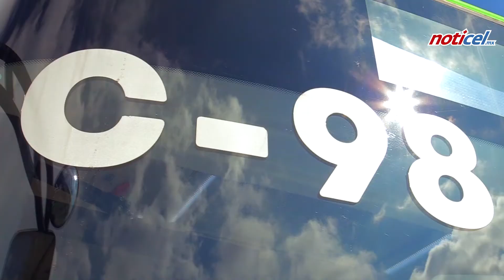Inicia la ruta eléctrica